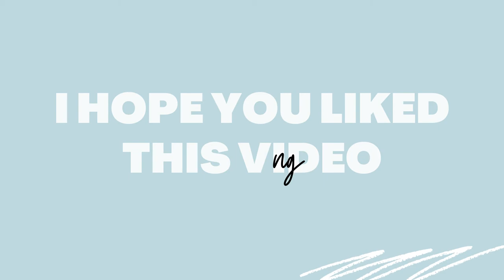International Day of Peace | Oil Pastels Colouring | Learn with Gideon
This making video is a tribute to the International day of peace. Especially for the kids to spread love and peace to everyone. This video is made with oil pastels.